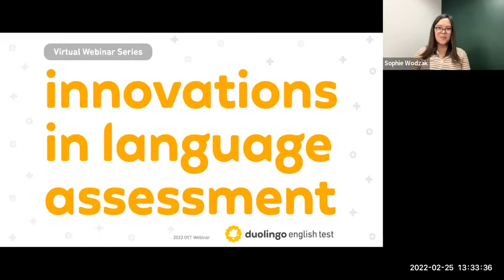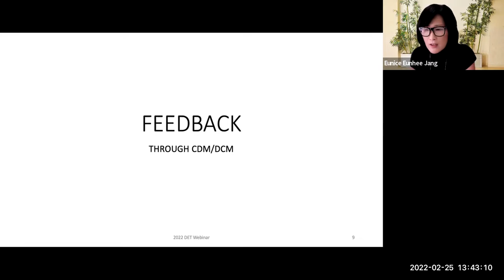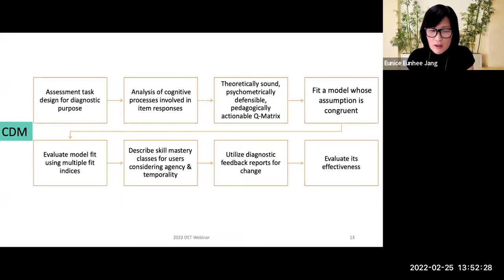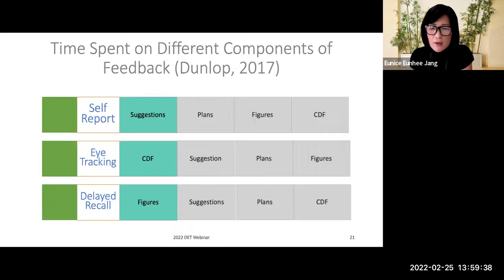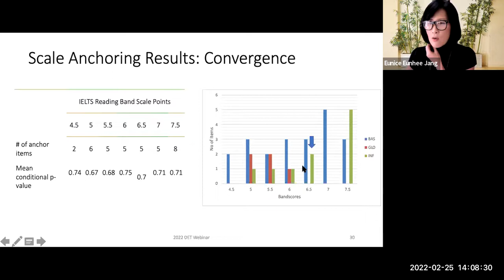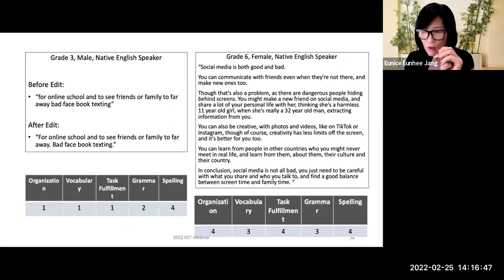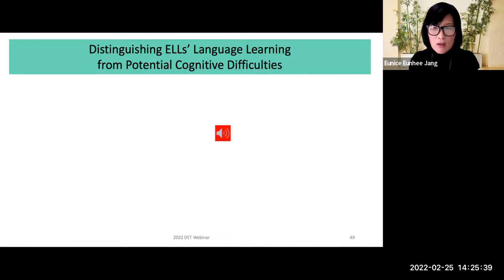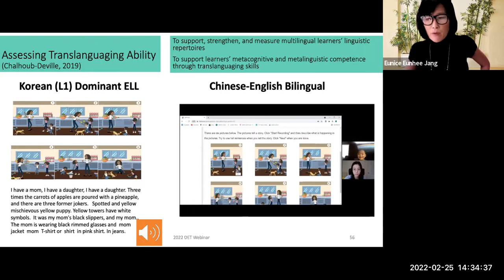Webinar: Butterfly Effect of Cognitive Diagnostic Feedback Systems in Learning-Oriented Assessment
Assessment practice is deeply grounded in the web of the sociocultural and political landscape. Taking a sociocognitive interactionalist perspective as a conceptual, analytic frame, Dr. Εunice Jang considers person-oriented assessment design and modeling approaches to profiling individual learners’ unique capabilities.